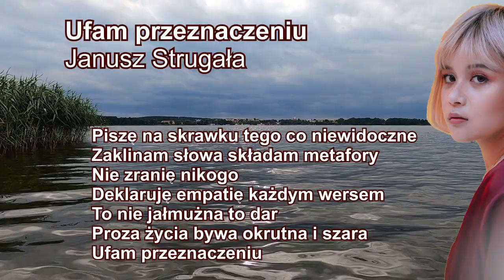Muzyka, poezja, natura. Autorskie wiersze czytane przez autora. Chodzieskie klimaty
Swoje wiersze czyta Janusz Strugała.
Improwizacja gitarowa. Yamaha PSR Sx-600
Chmury nad Chodzieżą, jezioro Miejskie.